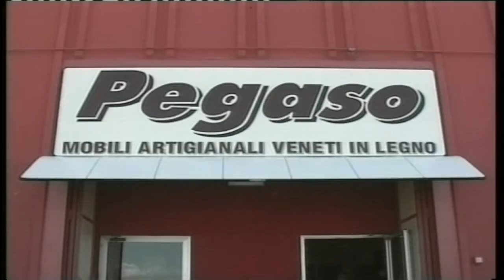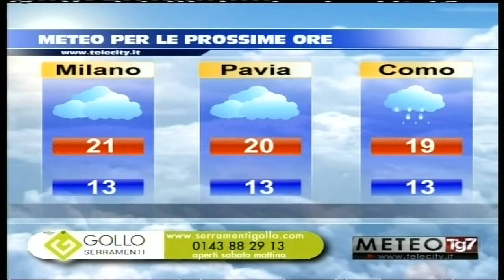TG AL 260418 H1800 B